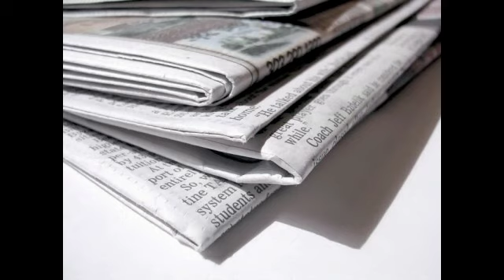Telemarketer Prank - Anthony and the Hillsboro Argus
We had a second phone line that we used for our computer (dial-up days), so any incoming calls on that line were obviously not people we knew. Our answering machine was able to record the audio of our phone calls, so we had a bit of fun with the people that called us...

I pretend to be a 12 year old girl when in actuality, I was probably about 21 or 22 at the time. Amazing how long I'm still able to keep him on the line!